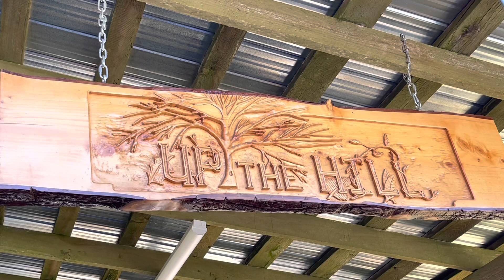Fixing and Moving Old Bench into New Garden Area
In this video, it shows the basic restoration of an old bench.

I kept the top part of bench as it was not compromised.  But the two stump ends were completely rotten.   I replaced them with two new cede at stumps cut from a 30” cedar log I had drying in barn.

To help prevent the stumps from rotting as quickly, I placed some bricks on the ground that I dig out of the grass and had a small foundations of crush gravel to help level.

The bench is 11’8” is now a nice addition to the garden near the new plum and pear trees.